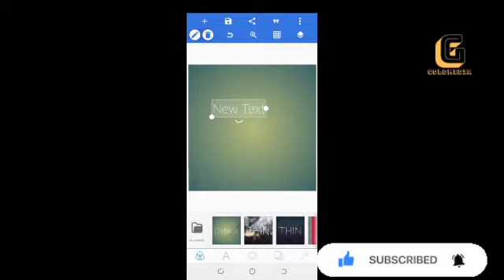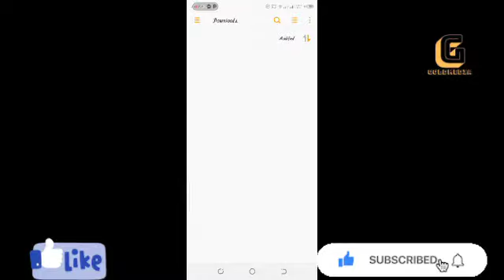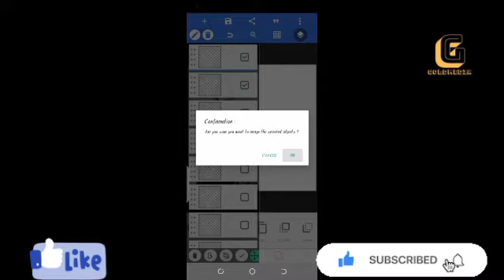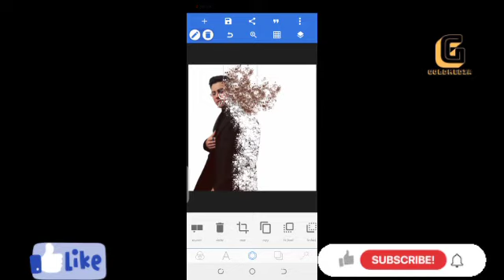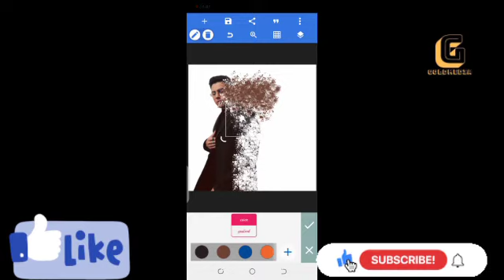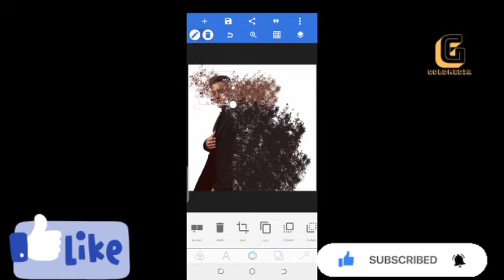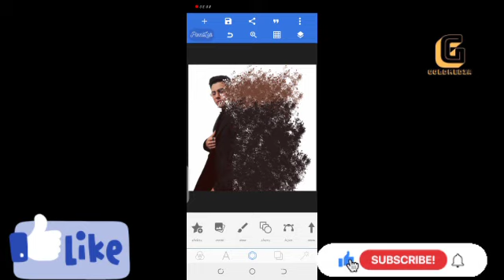DISPERSION EFFECTS ON PIXELAB | GOLDMEDIAHQ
Welcome to goldmediahq. A channel that was created for you, to help you and develop you in learning graphics design , smartphone video editing, smartphone designs, social media management and social media advertisement. If you are interested in learning anything related to this please do smash that subscribe on your screen (its free) and hit the bell icon to not miss any notification from us

you can also check out other videos that we have made for you

To download the splatter effects png click on this